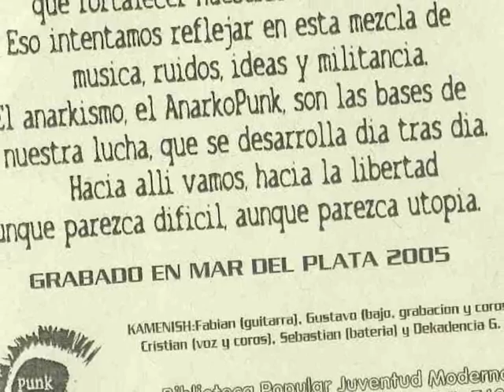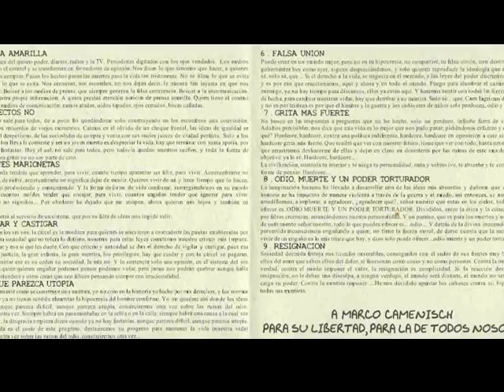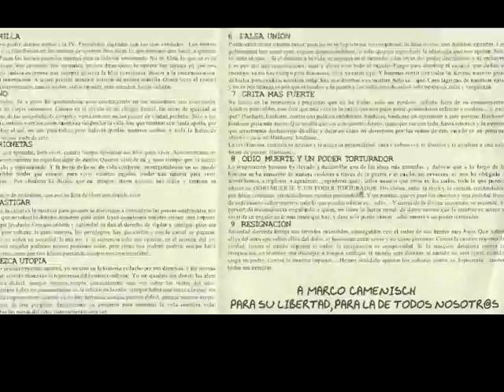Kamenish - Vigilar Y Castigar